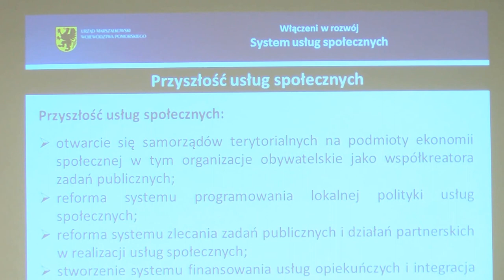Konferencja "Włączeni w Rozwój"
Dynamiczny rozwój gospodarczy, wzrost liczby osób pracujących i spadek bezrobocia. Pomorskie ma się czym pochwalić. Jak wykorzystać te atuty w dalszej perspektywie? Dyskusja na te tematy podjęta została na konferencji „Włączeni w rozwój", która odbyła się 31 marca 2017 r. w Polskiej Filharmonii Bałtyckiej w Gdańsku